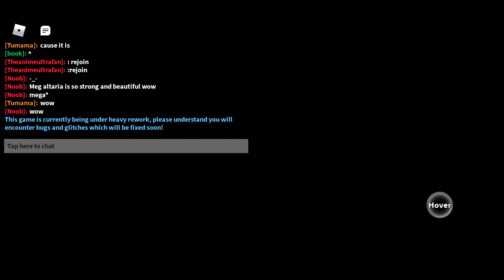aredia city - roblox pokemon brick bronze game link april 2022